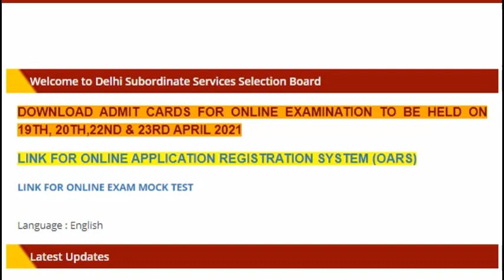DSSSB ADMIT CARD 2021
DSSSB FIRE OPERATOR ADMIT CARD OUT